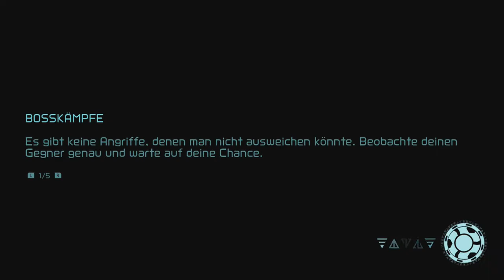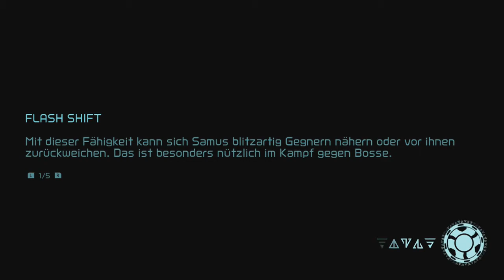[29] Enthüllungen und Konfrontation mit Raven Beak! || METROID DREAD (Blind) - Let's Play